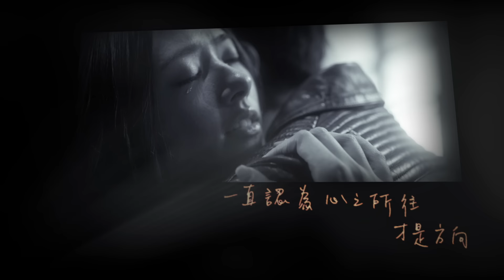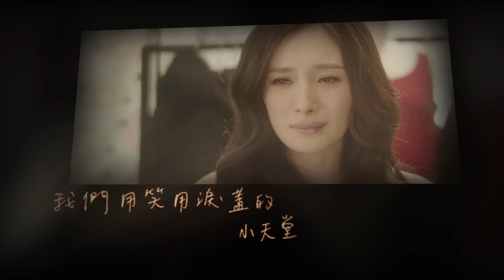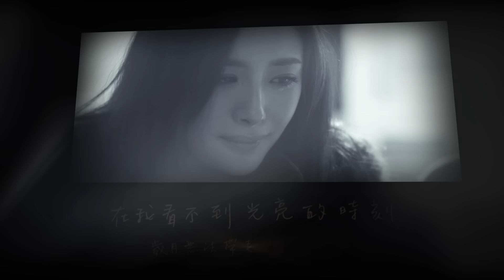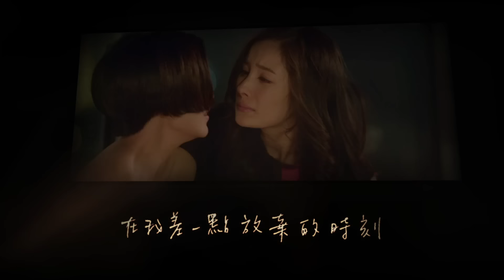aMEI - 【靈魂盡頭】小時代4 電影主題曲official MV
aMEI 2015最新單曲《靈魂盡頭》
iTunes下載/KKBOX, myMusic, Omusic, Spotify 線上收聽連結：

有些盡頭沒有出口
但直到靈魂盡頭 你還緊抱我

aMEI首次獻聲華語原著電影
唱出《小時代4：靈魂盡頭》狂野裡的善良

姚若龍作詞 陳小霞作曲
最孤獨的時候 最懷念舊時光
用笑用淚蓋的小天堂
很開心 你終於來了

讓aMEI的聲音保護我們的小時代

華語天后aMEI傾力獻唱 《小時代4：靈魂盡頭》主題曲

aMEI首次獻聲華語原著電影，郭敬明執導的《小時代4：靈魂盡頭》主題曲《靈魂盡頭》，由台灣知名作詞人姚若龍作詞、天后級作曲人陳小霞作曲，如此強大的製作陣容，告知了大家這首歌所受到的重視，不輕易為電影獻聲的aMEI，讓大家看到她對這首主題曲的愛護。《靈魂盡頭》是電影《小時代4：靈魂盡頭》唯一的主題曲，更是aMEI出道19年來第一次為電影量身訂做的主題曲。

每個人的靈魂盡頭 都能碰到那份狂野的善良

在《靈魂盡頭》這首歌中，aMEI以她獨特的呢喃方式，唱出靈魂深處的亮光。成長的過程裡，總會碰到許多幽暗以及不明究理的當下，懵懂當中難免受傷，但因為身邊有著支持自己的朋友們，才能在孤獨的時候，想起與大家一起嘻笑、一起流淚的舊時光，在每個要跌倒、放棄的時候，這些充滿愛的人們，總是會出現在對的時刻，讓我們知道：生命還有她們保護著、緊抱著。時光會消逝，但時代總是會停留，aMEI更期許每個聽到這首歌的朋友，能夠聽到生命裡的亮光及善良，擁抱屬於自己的小時代。